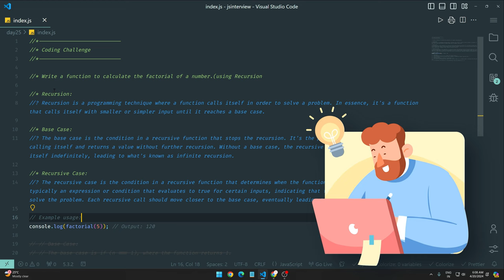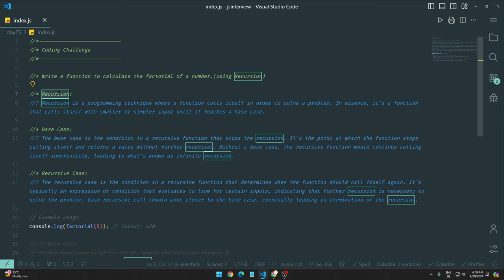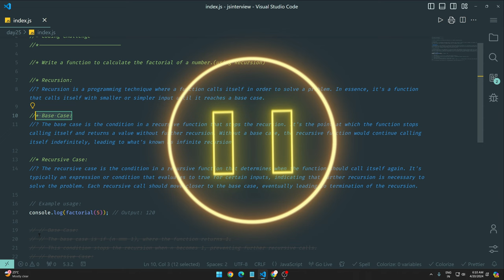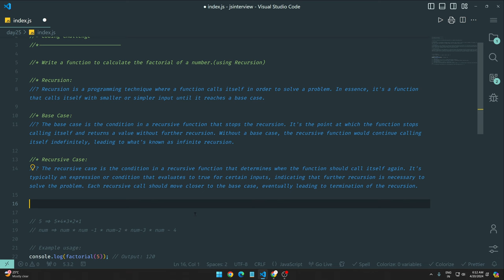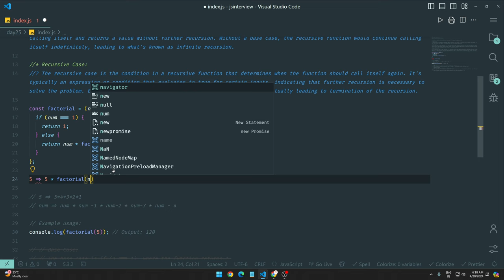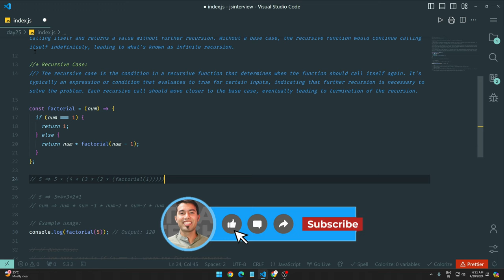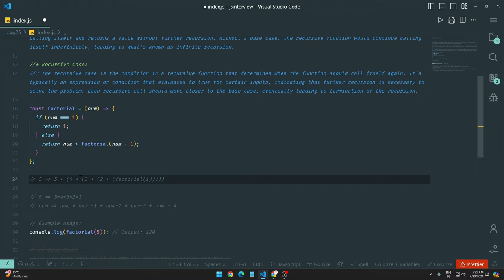JavaScript Recursion & Factorial Explained🔥100 Days of JavaScript Coding Challenges || Day #25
⌚ TIMELINE ⌚
0:00 Introduction to JavaScript in 100 days
0:45 Explanation of recursion
2:20 Pause the video and try recursion on your own
2:45 Understanding factorial with an example
3:05 Let's solve the factorial problem
7:36 In-depth explanation of factorial using recursion
11:10 Outro